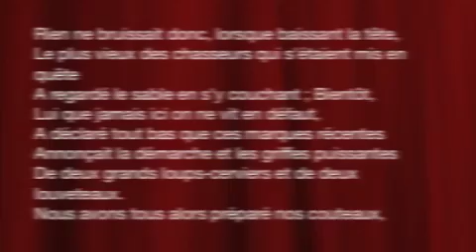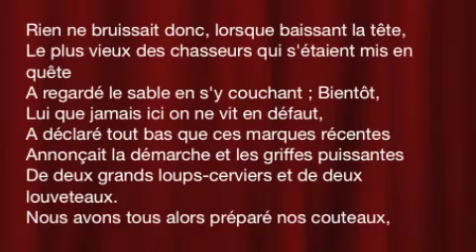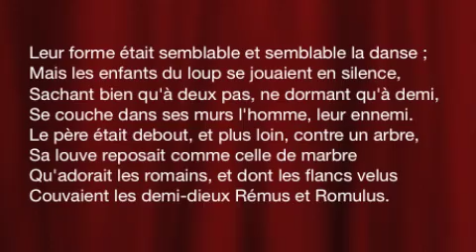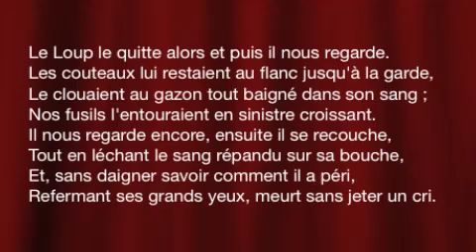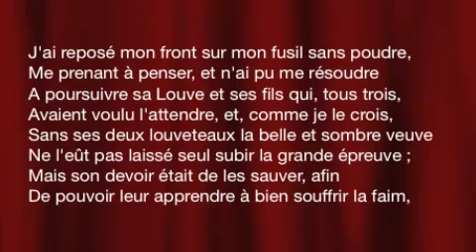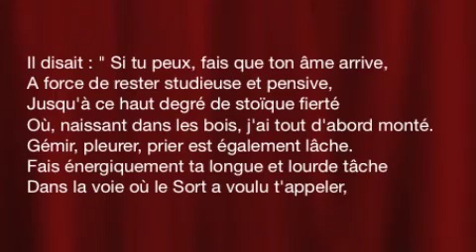La Mort du Loup, Alfred de Vigny